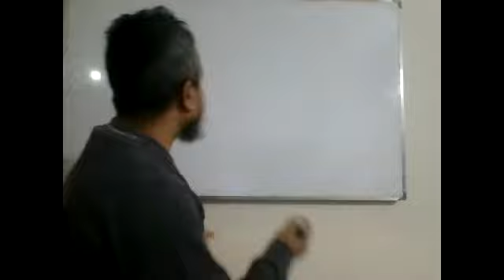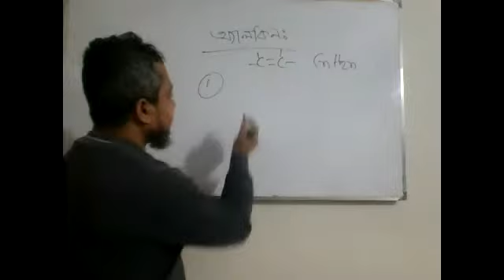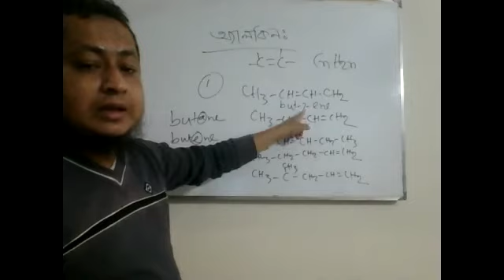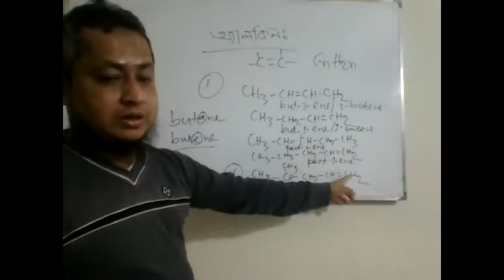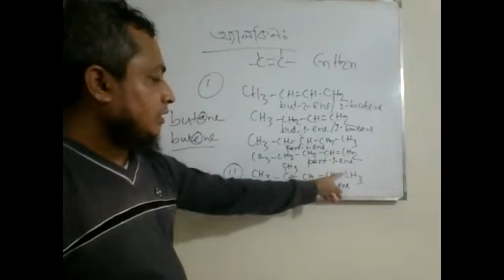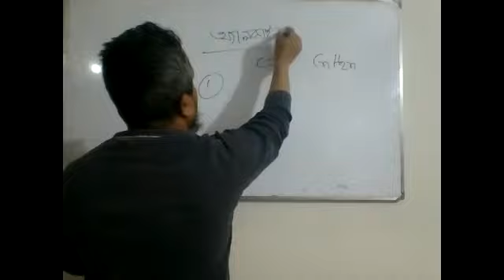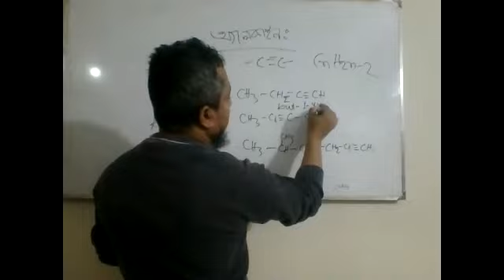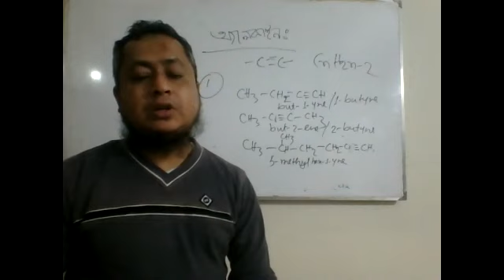EUGSC - Class - SSC, Subject - Chemistry, Lecture - 04, Md. Humayun Kabir, Assistant professor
This video describes the naming of alkenes and alkynes